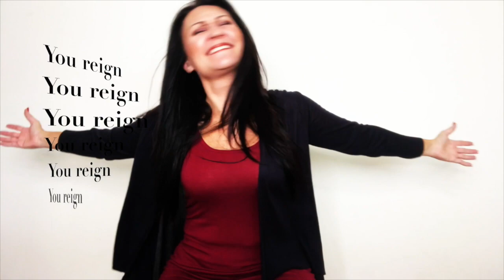Reign by Sera //ASL by Megg Rose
Subtitles by Patricia ORourke

The purpose of this video is to provide accessibility for our Deaf/HH community to enjoy music & artists equally in sign language.
Sign Language is a human right.

You can follow Megg Rose, who is a Deaf Performing Artist who performs variety of music by her first language, in American Sign Language.